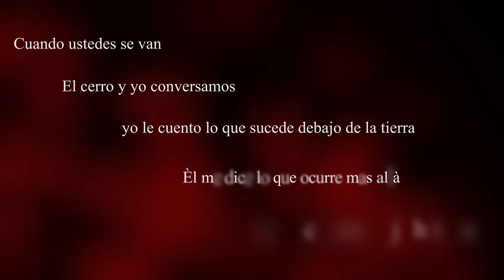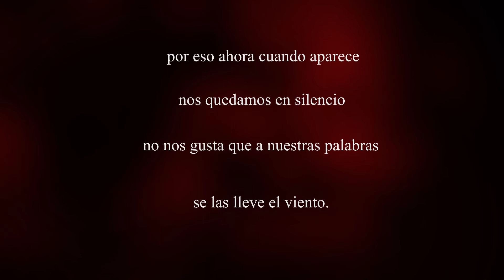Cuevas de gualicho (calafate, Argentina)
En realidad no son cuevas pero tiene ese nombre, un paseo hermosos para disfrutar con la familia.
el acceso a las cuevas solo se realiza con agencias de turismo.

para los interesados en el descuento del deco online les comentamos que el mismo se les otorgara a todos los nuevos jugadores que se unan y los cuales se comuniquen con los GM en discord con el codigo siguiente quieromidescuento viajeslauchas ;) muy agradecidos. para los nuevos jugadores hay regalos en items cash al crear sus nuevas cuentas esperamos verlos a todos (promo valida para Venezuela, Argentina, Colombia y Guatemala) item cash de bienvenida para todo el mundo
deco online: